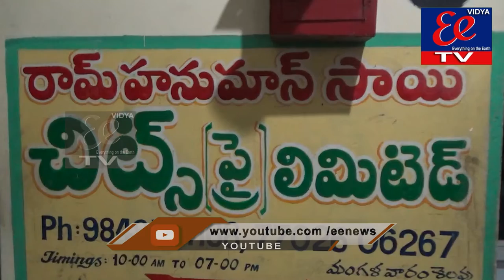EE News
eenews